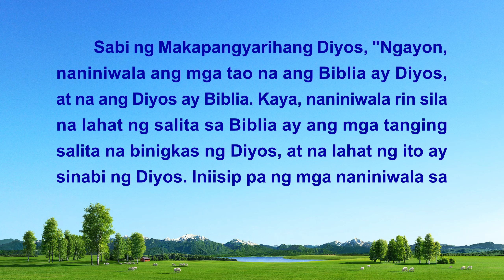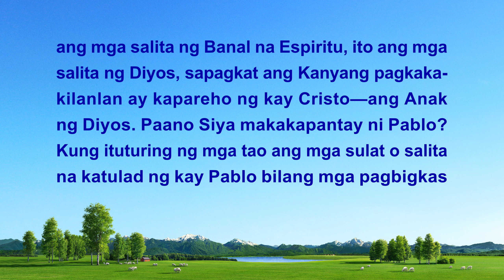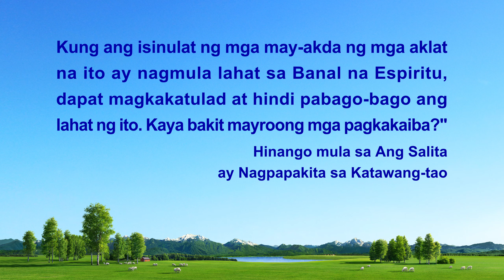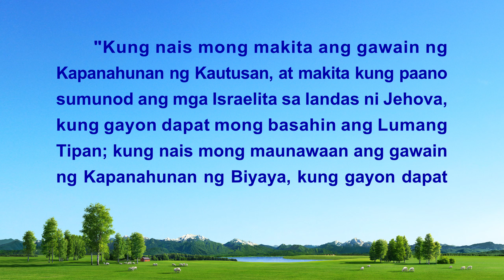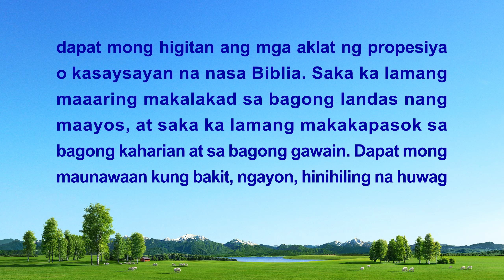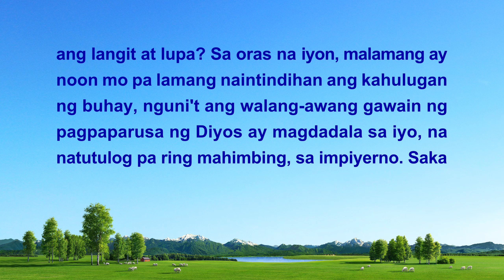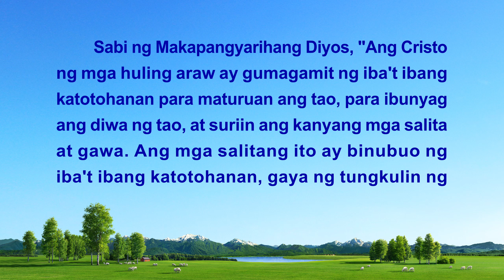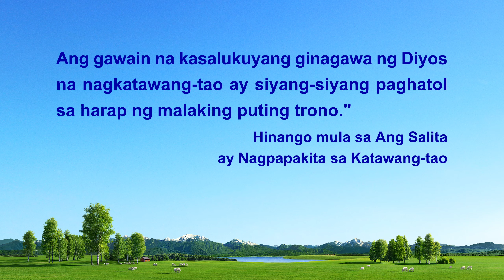Tagalog Testimony Video | "Paglaya sa mga Kuru-kuro Para Salubungin ang Panginoon"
Nais mo bang makalaya mula sa mga gapos ng kasalanan at maging karapat-dapat na makapasok sa kaharian ng langit? I-click ang link para sumali sa aming Messenger group, at tutulungan ka naming mahanap ang paraan. Messenger

Bilang isang Katoliko, nilinlang siya ng kanyang pari sa paniniwalang "Ang lahat ng Biblia ay kinasihan ng Diyos, lahat ng mga salita ng Diyos ay nasa Biblia, ang paniniwala sa Diyos ay hindi maaaring lumayo sa Biblia, at ang paglayo sa Biblia ay erehiya." Ipinangaral sa kanya ng kanyang ina ang gawain ng Makapangyarihang Diyos sa mga huling araw, at nagpatotoo na ang Makapangyarihang Diyos ang nagbalik na Panginoon na nagpahayag ng mga bagong salita, at nahirapan siya na tanggapin iyon. Natiyak niya na ang mga salita ng Diyos ay hindi umiiral sa labas ng Biblia, at dahil sa paggapos ng mga relihiyosong haka-haka, hindi niya hinanap o siniyasat ang gawain ng Makapangyarihang Diyos sa loob ng pitong taon, halos mapalampas ang pagkakataon na masalubong ang pagparito ng Panginoon. Ano ang nagpabago sa kanyang isip, para sa wakas ay basahin na ang mga salita ng Makapangyarihang Diyos, at pakinggan ang tinig ng Diyos? Paano nalutas ang kanyang mga haka-haka sa wakas? Upang malaman, panoorin ang Paglaya sa mga Kuru-kuro Para Salubungin ang Panginoon.